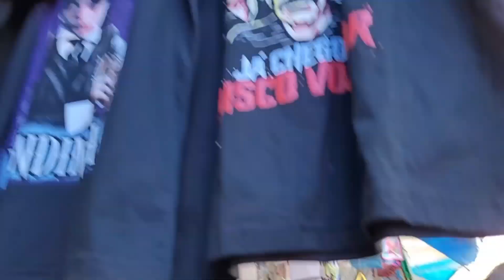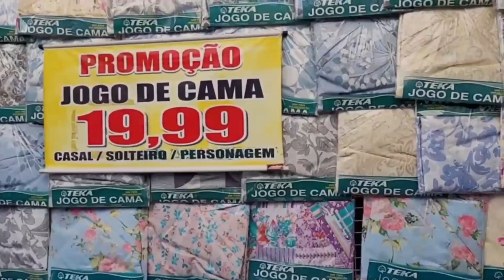FEIRA LIVRE DE APARECIDA SP TOP SHOW 😃